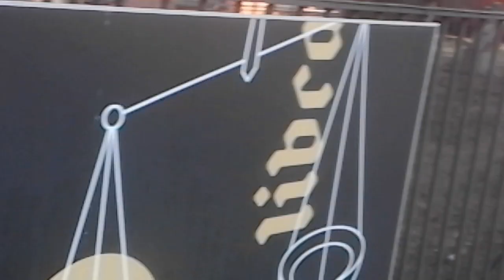Kula widziana przez płot udowadnia płaską Ziemię, też ma w sobie lustro wypukłe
Ta kula jest też na innych moich filmach (z jej opisami) w innych kątach i pozycjach, aż ona stale udowadnia, że NASA i inne kosmiczne kłamią.
Złota kula wg obrazu Memlinga "Sąd Ostateczny" ma średnicę 2,5 metra i waży 700 kg. Ona widziana przez płot pokazuje cały swój kształt przy tej odległości od kamery, więc udowadnia płaską Ziemię, bo nie ma ani jednego dowodu na kulistość, gdyż nie ma pradziwego filmu z rakiety od niby satelity np. telekomunikacyjnego odległego o ewentualne 3 średnice od Ziemi.
Do tego widać na tej kuli zniekształcenia odbitego obrazu, bo to efekt wypukłego lustra, a solna pustynia w Boliwii po deszczu całą powierzchnią udowadnia płaskie lustro i umożliwia widoki na odległość 160 km, czyli też udowadnia płaską Ziemię, bo nie ma krzywizny.
Kształt kuli już widać z odległości równej minimum średnicy tej kuli, a im dalej kamera zwykła (bez rybiego oka) tym wyraźniej ujawnia się cała kulka.